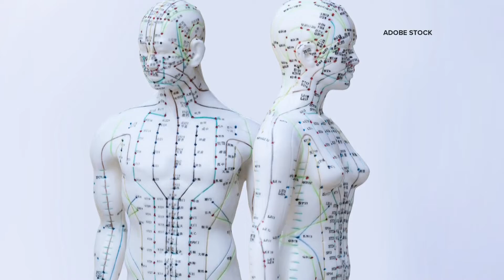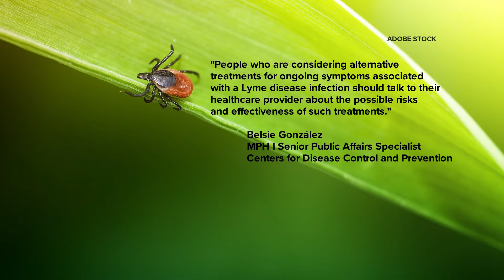Alternative treatments for Lyme disease symptoms brings new hope to those suffering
The multi-step, laser therapy treatment targets the biofilm that surrounds the bacteria that causes Lyme disease.